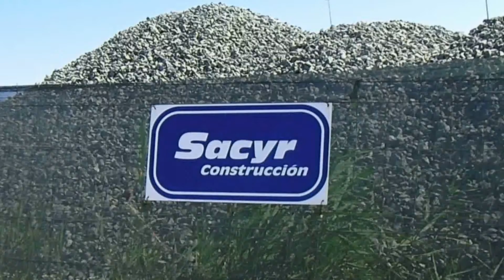High Speed Rail Construction in Spain